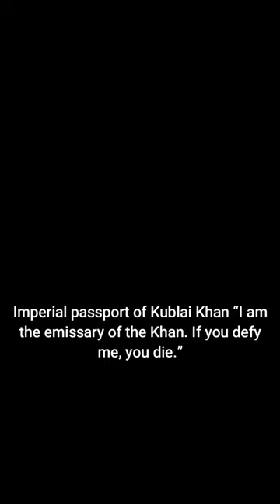Historic Photographs] you must see part 101